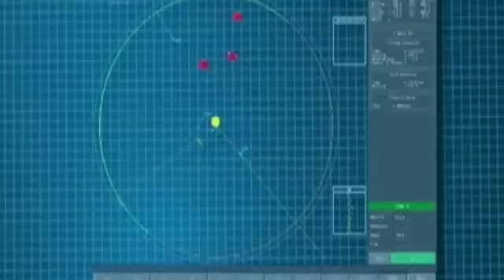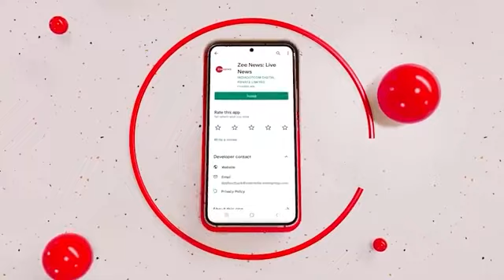उड़ते ही पानी में घुसी भारत की जादुई मिसाइल पागल हुआ china ll DRDO test SMART missile